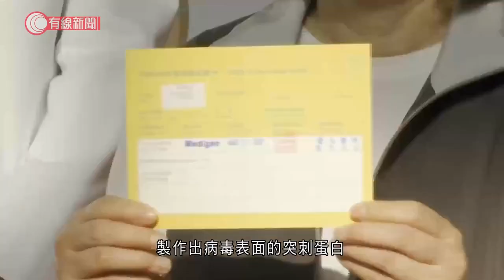台灣今起接種自行研發「高端疫苗」 蔡英文打第一針 - 20210823 - 兩岸國際 - 有線新聞 CABLE News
【有線新聞】台灣的蔡英文總統注射當地首支自行研發的新型肺炎疫苗。台灣今日起為民眾接種「高端疫苗」，蔡英文早上於公眾接種時段開始前率先到台大醫學院打第一針，預料約一個月後打第二針。「高端疫苗」由台灣藥商跟美國國家衛生院合作研發，利用基因重組技術製作出病毒表面的突刺蛋白，從而誘發人體產生免疫反應，但由於未進入第三階段測試，當局沒有公布疫苗保護率數據，僅表示疫苗的中和抗體數據跟台灣早前獲批注射英國的阿斯利康疫苗相若。

相關影片:
1. 投資公司女高層突離世 家屬否認網傳與「精神控制」課程有關 - 20210818 - 有線中國組 - 有線新聞 CABLE News
2. 城管追打阻街檔主反被砍傷　檔主辯稱迷糊間隨手拿起東西自衛：後來我才發現那是刀 - 20200910 - 有線中國組 - 有線新聞 CABLE News
3. 港星旅遊氣泡爆破　新加坡港人感失望　指隔離期長短期內不返港 - 20210819 - 港聞 - 有線新聞 CABLE News